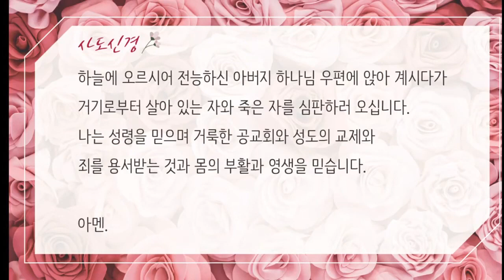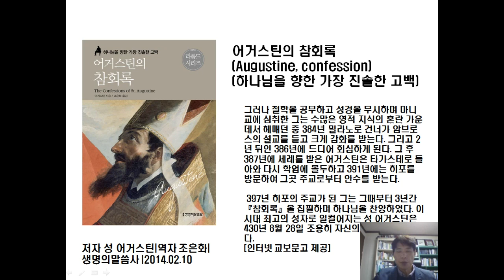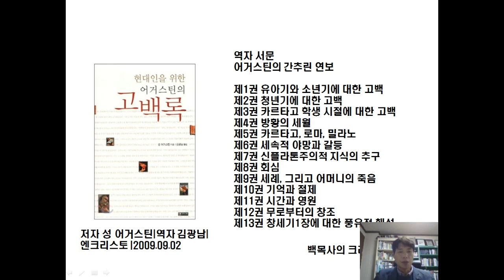20240721 고전4 죄의 유혹과 시험을 이기라-어거스틴(고전10:12, 31) 1CO4, Overcome the temptation of sin(1CO10:12, 31)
20240721 고전4 죄의 유혹과 시험을 능히 이기라-어거스틴 고백록(고전10:12, 31) 1CO4, Be able to overcome the temptation and temptation of sin.(1CO10:12, 31)